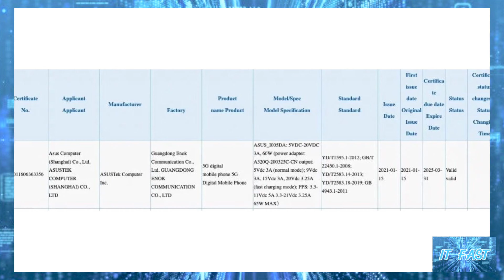ASUS ROG PHONE รุ่นใหม่ผ่านการรับรองจาก 3C แล้ว พร้อมเผยมีชาร์จไว 65W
ที่มา ASUS ROG Phone 4 Confirmed to Sport 65W Fast Charging Support, 3C Certification Reveals